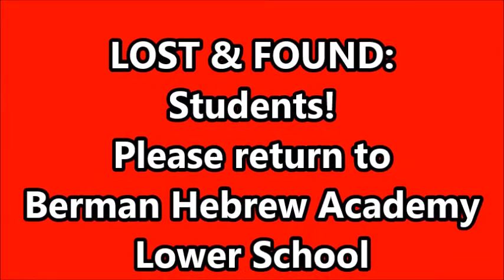Be Inspired and discuss the Parsha - Ki Teitzei (Last for the summer!)